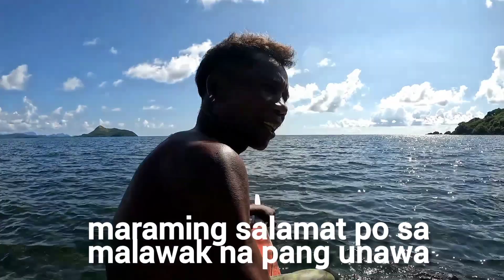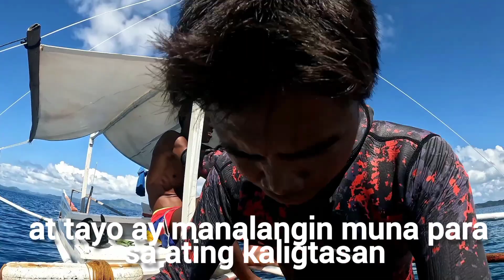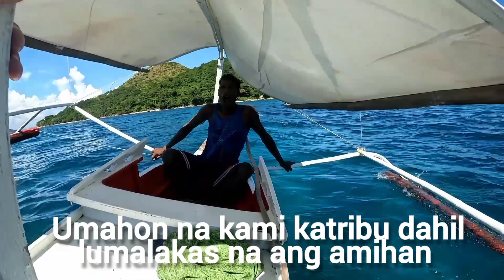Gagawin lahat Bawat Huli ay Mahalaga | Freediving Spearfishing